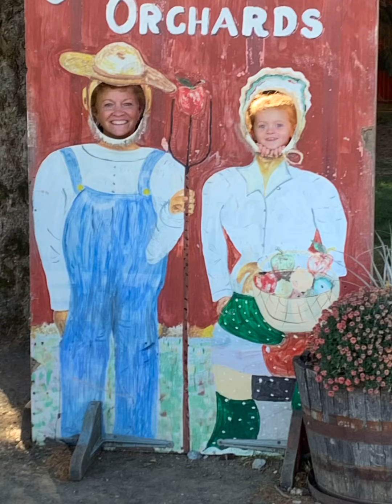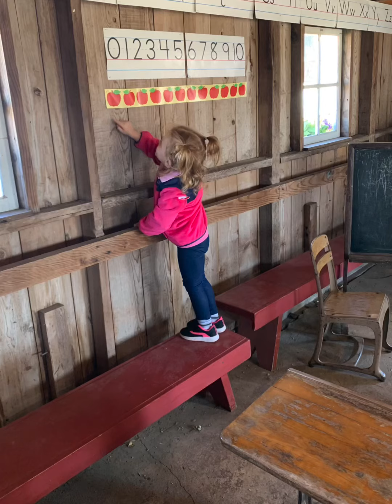Orchard trips 2020